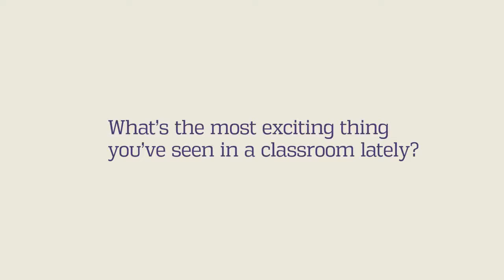Thematic Identification Success Story (Dr. Timothy Shanahan)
What's the most exciting thing you've seen in the classroom lately? Dr. Timothy Shanahan shares the excitement that comes from seeing students understand how to identify the theme of a piece of literature.